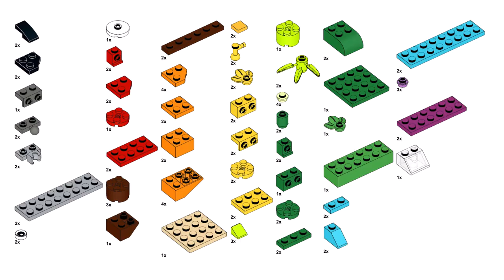BUTTERFLY Lego classic 11018 ideas How to build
How to build Lego classic 11018 Butterfly ? Following this instruction, you can make a butterfly using only the parts of the Lego classic 11018